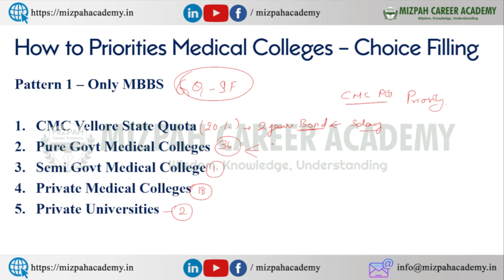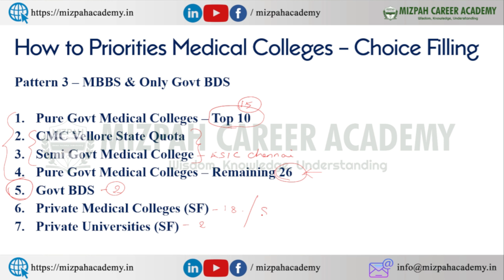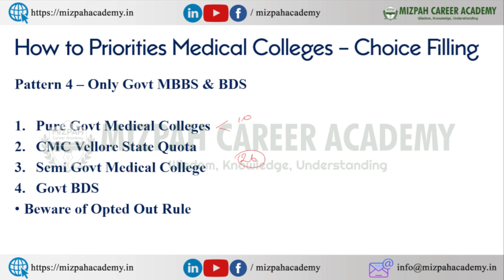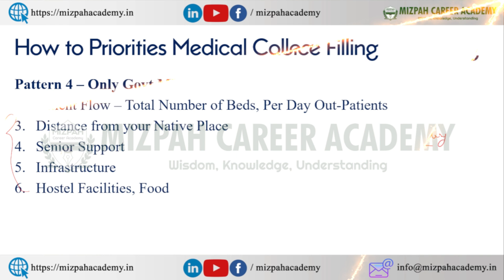Choice Filling Tips for Tamil Nadu MBBS BDS - Govt and Private Medical Colleges Priority Order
How to Prioritize Medical Colleges - TN Medical Counseling Registration Started - Latest Updates
Round 1 Govt Quota MBBS Counseling Schedule Released - How to do Choice Filling - What is Opted Out Rule - TN Medical Selection latest updates

MBBS Rank List Analysis Govt and Private Medical Colleges - Expected Cut Off and Safe Rank 2022 - Cut Off Mark Analysis  Govt and Private Medical Colleges

37 Govt Medical Colleges Previous Yeas Cut Off - All Rounds - Safe Rank for Govt Medical Colleges - Tamilnadu Govt medical colleges round wise previous year cut off 2021
TN MBBS Expected Cut Off and Safe Rank 2022
Study MBBS at 10 Lakhs - Tamil Nadu Private Medical Colleges Fees Structure 2022 -  Tamilnadu MBBS fees

Study MBBS under 7.5 Lakhs per Year - Tamil Nadu MBBS Private Medical College Fees Structure 2022 - Mizpah Career Academy

In this video, I have shared details about Tamil Nadu Govt Medical College Previous year cut off marks 2021 and the expected cut off marks 2022.

Madras Medical College Previous Year Round wise Cut Off 2021
Govt Chengalpattu Medical College Expected Cut Off 2022

At Mizpah Career Academy, we provide coaching for NEET, JEE, CUET, GATE Examination. Mizpah Career Academy is located in Ganapathy, Coimbatore. We have both offline and online classes for NEET 2023 and JEE 2023. Admissions open for 1 year and 2 year regular weekdays courses and weekend courses. Only one batch is remaining so very Limited Seas are available.
For Admissions
Daniel Pradeep
The video answers the following queries:
Tamilnadu Medical Colleges Fees Structure 2021
Kmch Medical College Fees Structure 2021
dhanalakshmi srinivasan Medical College Fees Structure 2022
psg Medical College Fees Structure 2022
kmch Medical College Fees Structure 2022
category wise cut off
neet category cutoff 2022
neet 2022 cutoff
Expected Cut Off for NEET
tn rank list 2022 analysis
cut off mark analysis

கற்பித்து கல் !
மகிழ்வித்து மகிழ் !!